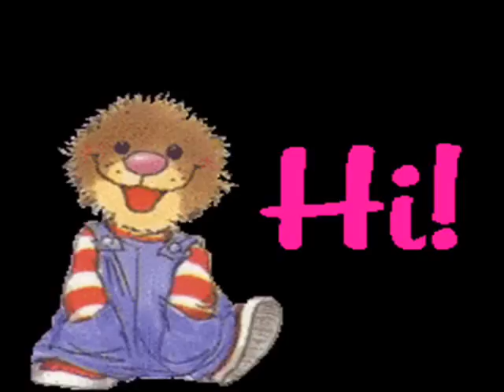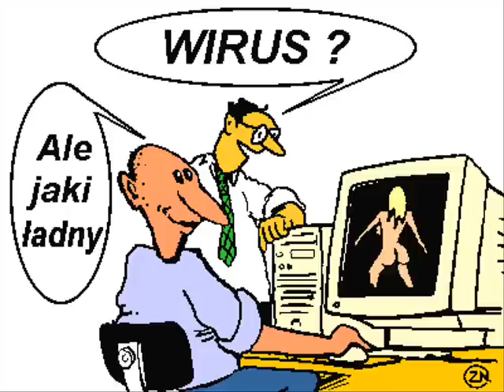WITAM SŁONECZNYM UŚMIECHEM ...Iwcia..Anonim....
Hotel, recepcjonista zagaja do nowo przybyłej pary:
- Urlop?
- Tak...
- A dzieci państwo posiadają?
- Posiadają...
- A to tym razem państwo nie zabrali?
- Nie zabrali...
- Tylko we dwoje? Romantyczny wypad!
- Tak...
- A kto został z dziećmi?
- Żona.